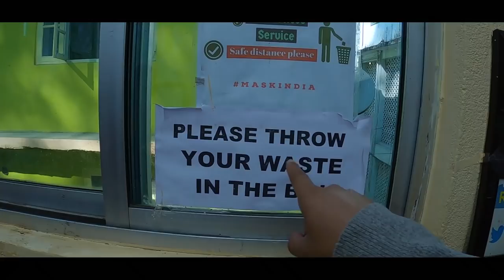Gangtok||Lal Bazar||Random Vlog||RJ Prabal||RJ Sagar